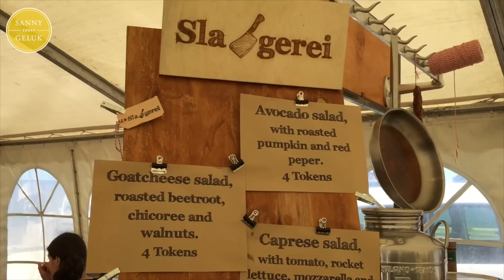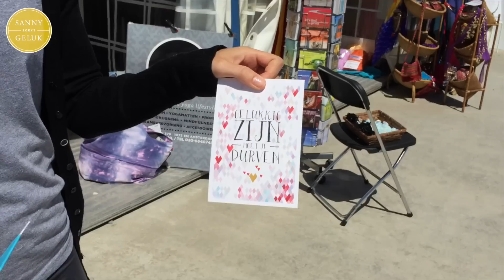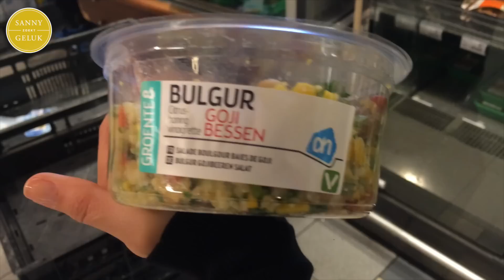Yogafest| Shoppen | BBQ in Vondelpark | Sanny zoekt Geluk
Afgelopen zaterdag ben ik met mijn zusje Charlotte naar yoga festival Yogafest geweest, daarna gingen we shoppen voor een cadeautje en naar een familie- en vrienden barbecue in het Vondelpark in Amsterdam. Kijk mee in deze vlog:-)

Hoi ik ben Sanny Verhoeven. Om mijn persoonlijke ervaringen op de weg naar happiness te delen, ben ik 'Sanny zoekt Geluk' begonnen. Hier vind je tips voor een nog beter en mooier leven.
Verwacht videos en vlogs over: dromen, werk, succes, mind, stress, yoga, meditatie, de liefde en gezond eten.